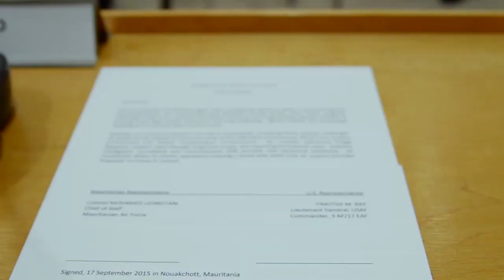African Air Chief Symposium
For the past five years, members from USAFE/AFAFRICA travel to Africa to take part in the African Air Chief Symposium. The African Air Chief Symposium is about building and fostering relationships with African Air Chiefs both in and out of the conference room.